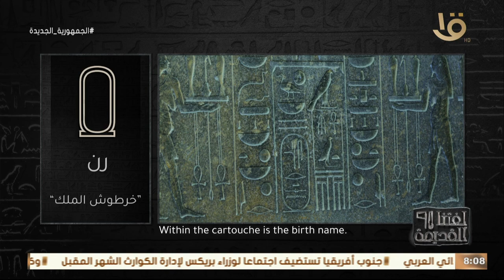لغتنا القديمة | أقدم لقب اتخذه ملوك مصر هو السرخ ومعناه "وجهة القصر".. اعرف ليه اختاره المصري القديم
لغتنا القديمة | أقدم لقب اتخذه ملوك مصر هو السرخ 𓊁 ومعناه "وجهة القصر".. اعرف ليه اختاره المصري القديم